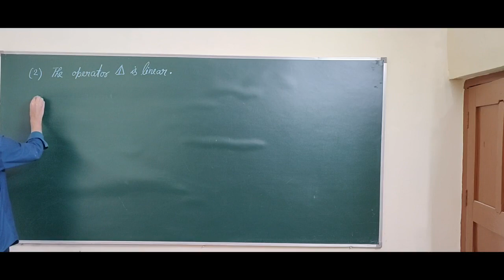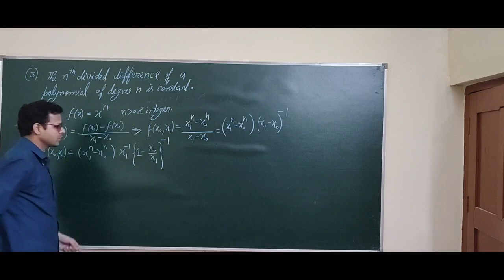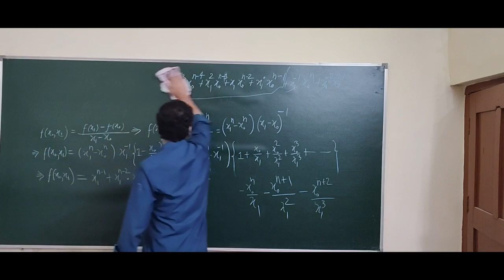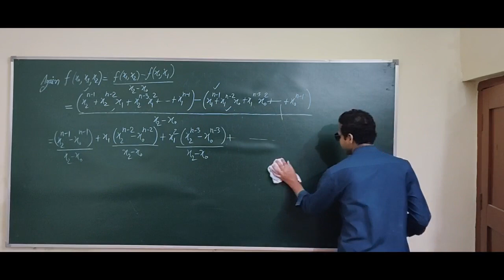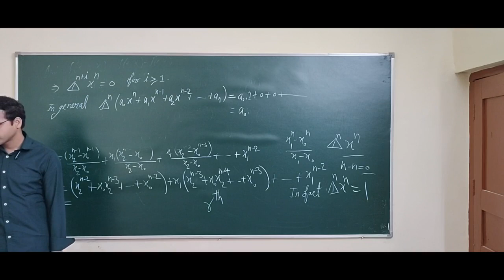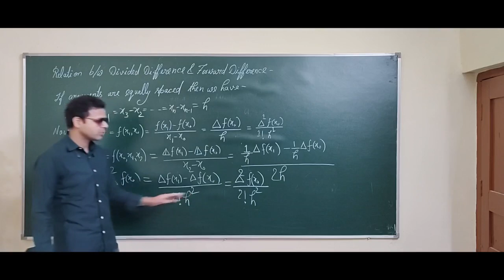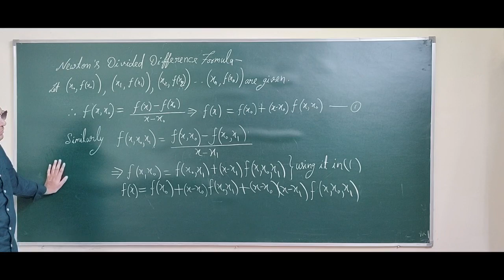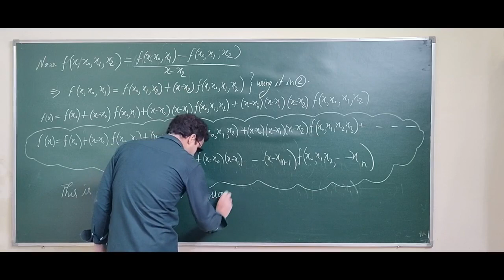Interpolation With Unequal Interval Lec-3